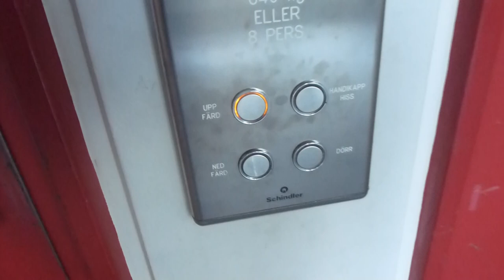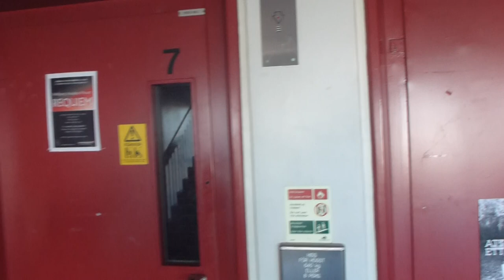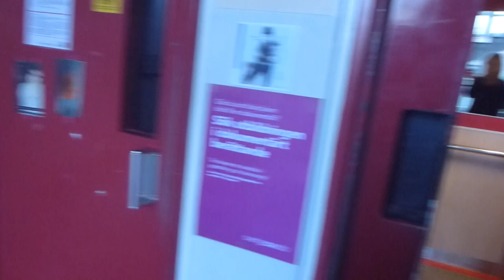Media exlusive video Schindler mod elevators @ SR Radiohuset